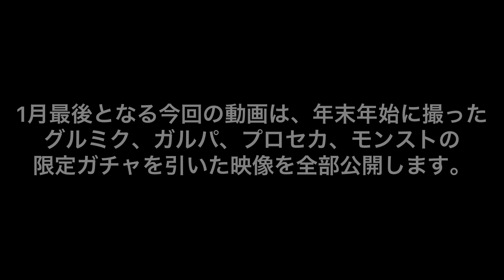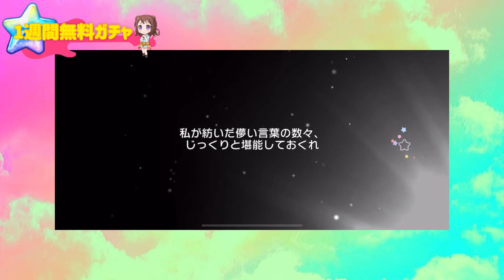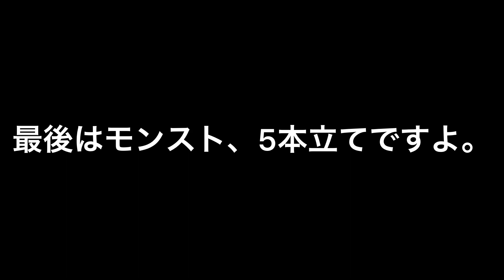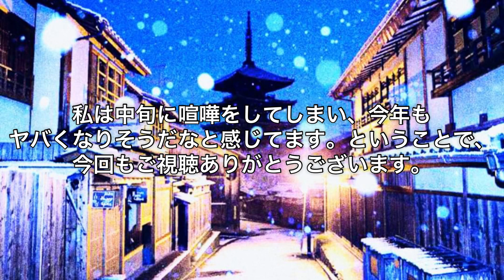年末年始に引いたガチャ集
タケヒロ番組のタケヒロです。

今日で1月は最後ですね。
そんなわけで1月の最後となる動画は、私がやってる
アプリゲームのガチャ映像を公開します。

それも全部年末年始にやったやつです。
なので「お前、遅すぎじゃわれ。」と爆発するかも
しれませんが許してください。

0:00 OP

0:17 概要説明

0:24 グルミク

1:59 ガルパ

6:28 プロセカ

8:09 モンスト①

8:39 モンスト②

9:29 モンスト③

10:36 モンスト④

12:14 モンスト⑤

12:39 終わりの言葉

13:02 ED

☆LINEスタンプが出来ました☆

このチャンネルは、基本的には毎日投稿はしていません。
動画のジャンル的には、商品紹介、ゲーム実況が多いです。
一発ネタやMADもしばしば…です。あと友達とか
と撮った動画も多いです。

☆西暦(和暦)別の再生リスト☆

あと、当チャンネルの「チャンネル」って所を押すと、1番上に
「マイフレンズ」という項目が出てくると思います。

その項目には、自分の友達や先輩、後輩YouTubeチャンネルが
貼ってありますので、是非、その方々のチャンネルも
登録してやってください。その方々も喜びますよ。